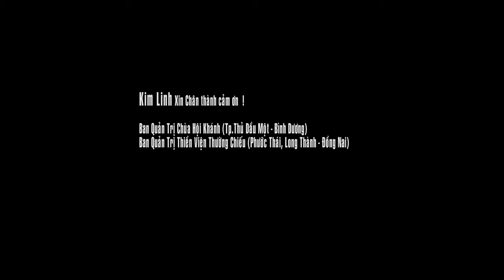CÕI TẠM THÔI MÀ [Official 4K Video] KIM LINH | Nhạc Sĩ CAO MINH THU Chia Sẻ Đôi Lời Về Ca Khúc Mới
- Nhạc Phật Giáo : CÕI TẠM THÔI MÀ [Official 4K Video]
- Sáng tác : Thu Nguyễn (Cao Minh Thu)
- Thể hiện : Kim Linh
- Thu mix : Thành Nguyên
- Quay hình : Đông Quốc Hùng

* Lời bài hát CÕI TẠM THÔI MÀ :
Đời luôn Vô Thường,cho nơi cõi tạm mình nương nhờ đây.
Được mất,lợi danh,là phù du thôi cớ sao tranh giành.
Bàn tay nắm chặt,có giữ được gì đâu mà người chưa buông.
Từ bi cho ta hóa kiếp nhân sinh thoát cơn đau sầu.

Được sinh trong kiếp này,duyên,phước là làm con của Mẹ Cha.
Khi con ngã thì Mẹ lo,còn đời cha gánh cho con bao phiền muộn.
Từ tâm ta hiểu được công Mẹ Cha,đừng làm đau thêm những khổ đau.
Đời ai cũng thế,chốn u mê xin chớ làm buồn lòng Mẹ Cha.

Từ thuở được sinh ra là ta đã đeo mang nghiệp đời.
Làm sao thoát được câu Trầm Luân,Vì đời u mê không lối thoát.
Mẹ ơi,Cha hỡi cho con kiếp này con nợ một đời con.

Và khi con hiểu được, con xin theo đức Phật về nơi bình yên.
Chuông,mõ chùa xa cho đời con thấy An Nhiên lạ thường.
Quỳ bên đức Phật con cầu xin,Một đời tu tâm không nghĩ suy.
Cầu ơn trên soi sáng,cho con qua nẽo về thôi vướng bận trần ai.

Đời ta mong manh lắm,thân ta như cát bụi …
Nương Cõi Tạm Mà Thôi !